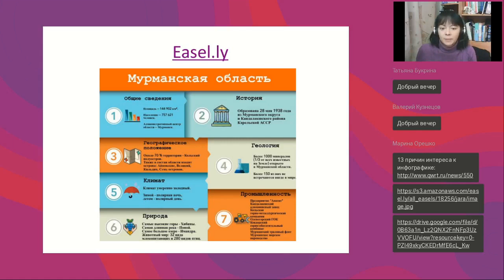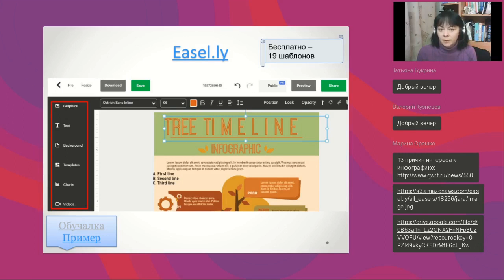EASEL.LY — онлайн сервис для создания инфографики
Полная запись вебинара "Инфографика статичная и интерактивная" от 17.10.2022

Инфографика — простое и наглядное графическое представление информации о предметах, включая сложные взаимоотношения между ними. Инфографика привлекает внимание, делает сложную информацию более простой для восприятия, абстрактные понятия — конкретными и наглядными. Она проще для восприятия, не дает скучать и утонуть в большом объеме информации.